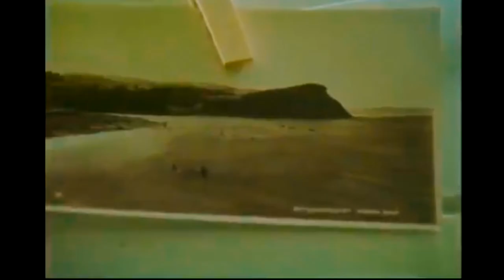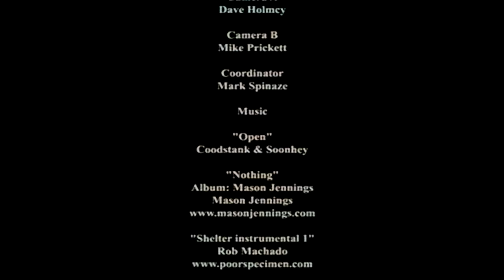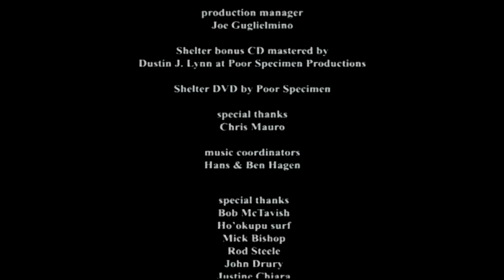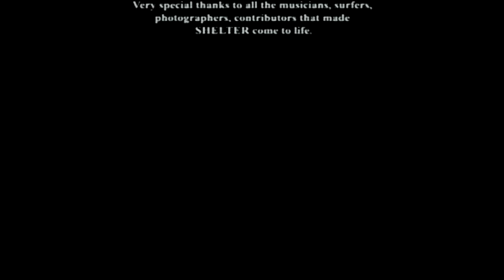Shelter [Full Movie - 2006]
The Moonshine Conspiracy's third and biggest project, "Shelter", carries the spirit of "Thicker Than Water" and "September Sessions", however it has a texture and vision all it's own.

Surfers featured include the likes of Machado and Dorian but the film also hosts the surfing and thoughts from people such as Joel Tudor, Nat Young, Mick Fanning, Malia Jones, and many more.
 The all-original score for the project is being headed by Joachim Cooder (from the Grammy winning documentary the "Buena Vista Social Club") and is turning out to be an eclectic piece of art on it's own. We can only imagine the various artists he has in store for the ever-changing mood of the film. As far as surfing goes, there is the best selection from over thirty hours of footage that according to Brad Gerlach is "the best surfing I've ever seen". It's been cut down to an hour by directors Taylor Steele and Chris Malloy with a hand from Emmett Malloy and Jack Johnson.